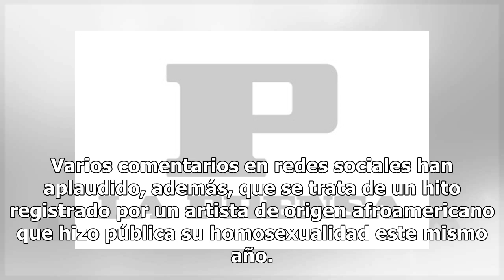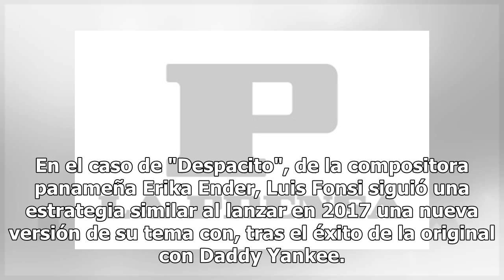Destronaron a “Despacito” con el récord del tema más longevo en Estados Unidos